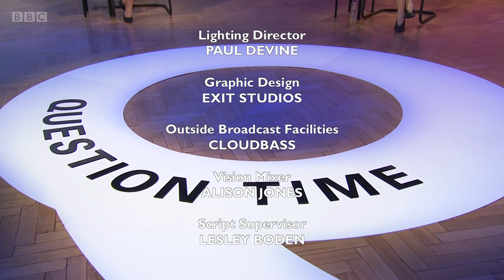Question Time Live From London 29/04/2021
On the panel: Anne-Marie Trevelyan MP, minister for business, energy and clean growth, Conservative; Jon Ashworth MP, shadow secretary of state of health and social care, Labour; Daisy Cooper MP, deputy leader of the Liberal Democrats and the party's education spokesperson; Danny Sriskandarajah, chief executive of Oxfam GB; and Tim Stanley, historian, contributor to Radio 4's Thought for the Day and columnist for The Daily Telegraph.